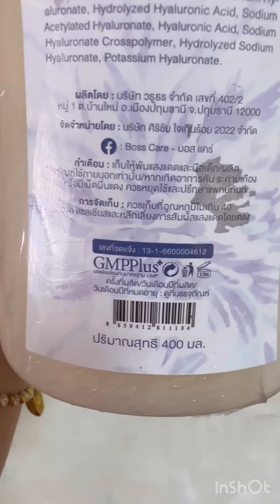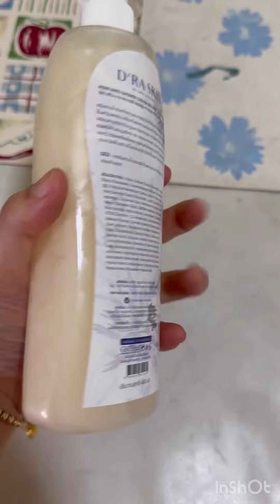D’RA SKlN BY ANN ORADEE เจ้าของ บอยศิริชัยแอนอรดี